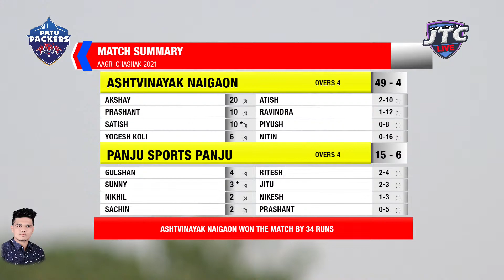PANJU SPORTS PANJU vs ASHTVINAYAK NAIGAON|| AAGRI CHASHAK 2021|| ORG - PATU PACKERS JUCHANDRA